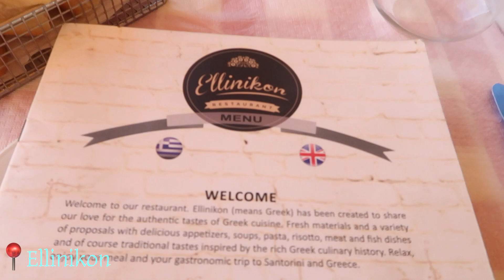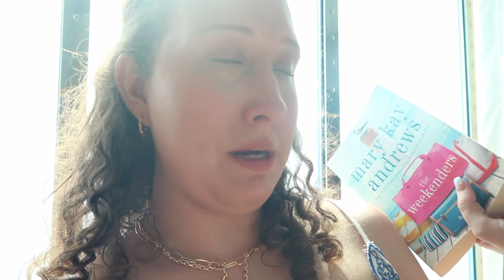Greece Vlog Day 6: Our Last Day in Santorini, catching up, and getting ANOTHER tattoo!!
This vlog is definitely more chatty than the others. I wanted to do like a round up of the trip so far for you guys! It was such an amazing experience and Kyle and I cannot wait for our next adventure! Our full itinerary and the tour we booked will be linked below!

Hi guys! My name is Ali! I am just an ordinary girl with BIG dreams and no clue how to reach them! But that doesn't stop me! I do daily and weekly vlogs that include my hubby and extremely cute dog! I am 100% my realest self on this channel.